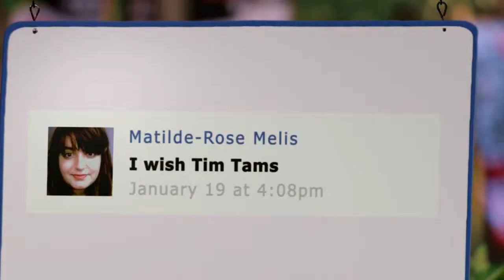Rafika Rashid Shugondha is Truly, Madly Tim Tam